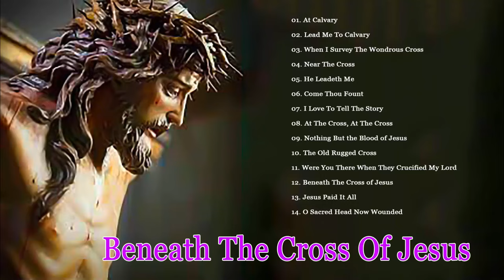Songs of Lent- Music for the Lenten Season - At The Cross, At The Cross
01. At Calvary
02. Lead Me To Calvary
03. When I Survey The Wondrous Cross
04. Near The Cross
05. He Leadeth Me
06. Come Thou Fount
07. I Love To Tell The Story
08. At The Cross, At The Cross
09. Nothing But the Blood of Jesus
10. The Old Rugged Cross
11. Were You There When They Crucified My Lord
12. Beneath The Cross of Jesus
13. Jesus Paid It All
14. O Sacred Head Now Wounded